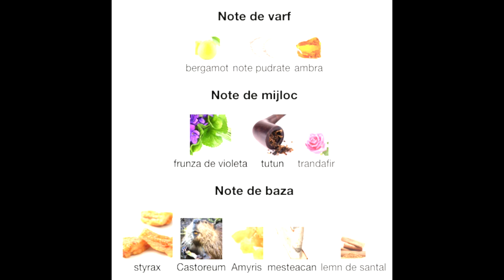Toata saptamana am testat mostre, ce parfumuri merita cumparate? Toskovat, Onskad, Hikayaah!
De unde imi cumpar parfumurile:
ww.Parfumas.ro - daca vreau Afnan, Al Haramain, Rasasi, Al Rehab,Orientica
- daca vreau Les Senteur Gourmandes, Jean Couturier, Jacques Battini